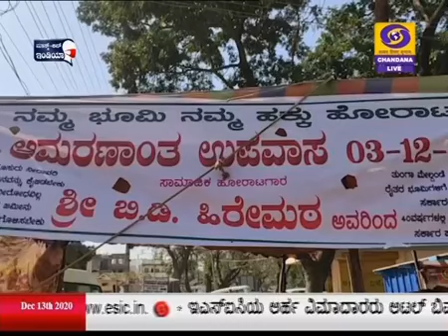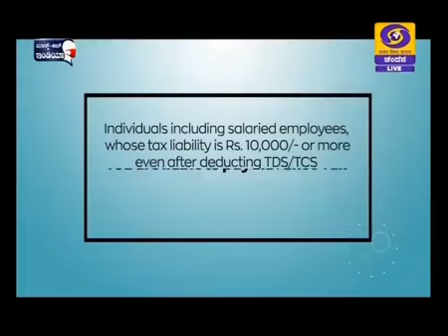DD CHANDANA NEWS 13.12.2020 9PM